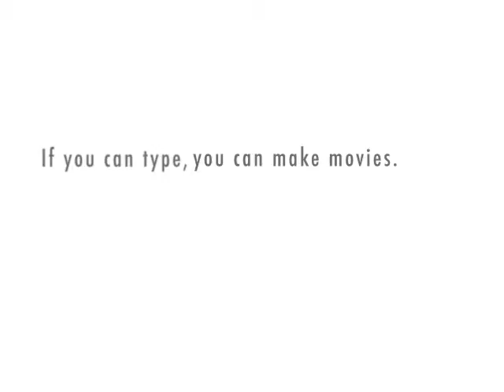getting old is poop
today is my sister"s 30th birthday so i made her a cartoon because i"m broke